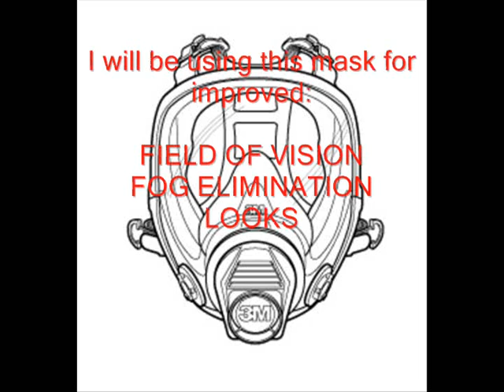Paintball Gas Mask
This is a respirator that I use for paintball games.